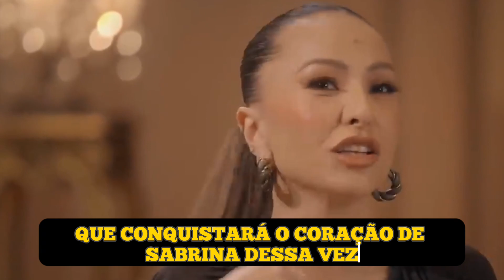SABRINA SATO SUPERA SEPARAÇÃO E COMPARTILHA SEGREDOS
Sabrina Sato, renomada empresária e personalidade da mídia, encontra-se atualmente solteira após o fim de seu casamento. Sua vida amorosa tem sido alvo constante de rumores e especulações sobre possíveis affairs com outras personalidades conhecidas. No entanto, em uma entrevista reveladora, Sabrina abordou essas especulações, deixando claro que não se deixa abalar por elas.

Como uma mulher determinada e resiliente, Sabrina Sato compartilhou que está em uma fase de transição após sua separação, priorizando tanto sua saúde física quanto mental. A empresária reconhece a importância de cuidar de si mesma e tem buscado recursos como terapia para enfrentar esse período desafiador. Sabe-se que investir na saúde emocional é fundamental para superar as adversidades e seguir em frente com equilíbrio e bem-estar.

Apesar das experiências passadas, Sabrina mantém viva a crença no amor verdadeiro. Ela expressou seu desejo de se casar novamente, inspirada pela duradoura união de seus pais e por casais que conseguiram construir relacionamentos felizes ao longo da vida. Com sua determinação e positividade, a empresária está pronta para embarcar em um novo capítulo, buscando a felicidade em um futuro amoroso promissor

Sabrina Sato,
 vida amorosa,
relacionamentos,
celebridades,
 separação,
superação,
terapia,
cuidado pessoal,
amor verdadeiro,
 casamento,
 famosos,
rumores,
entrevista